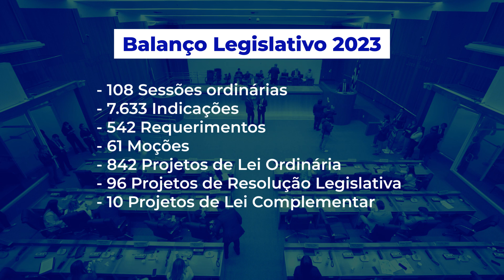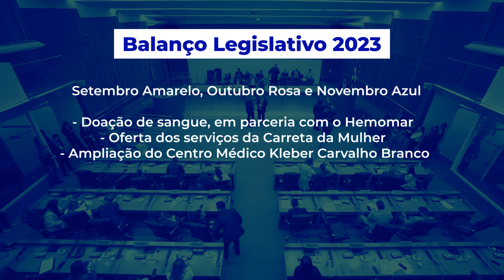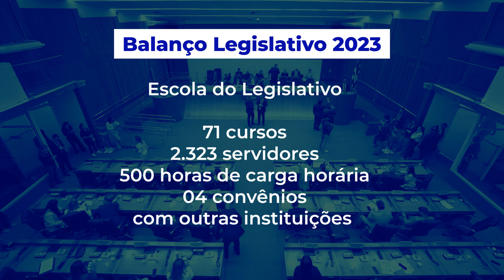Balanço legislativo 2023